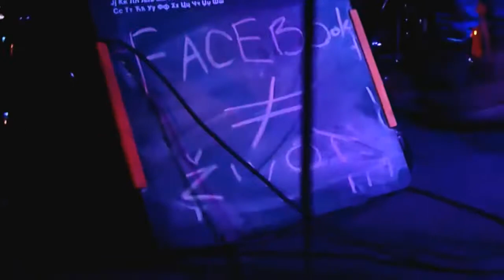Figurative Theatre - Kolektivno nesvesno (2013 OFFICIAL VIDEO)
Videoclip for the song 'Kolektivno nesvesno' from the album 'Sbet ce opet biti savrsen pt2 - Destination - Black Planet'. Album was released on Crime:Scene Records, Black Planet and Slusaj Najglasnije! Available for free here: